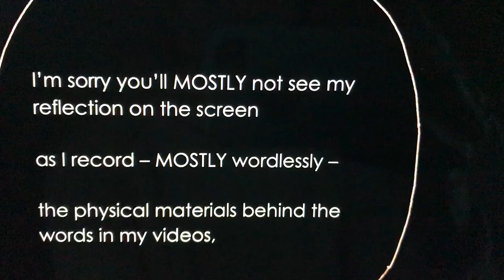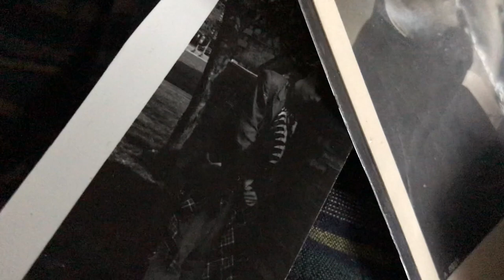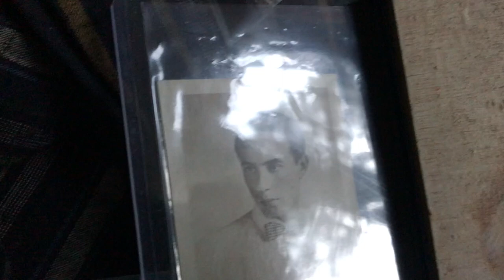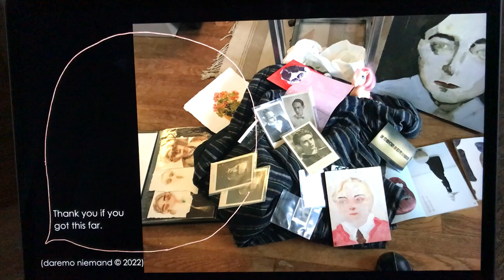(Mostly) Wordless Thanks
In thanks, I refrain from burdening you with (overly many) words (for once!).
(P.S. Please don't mind the clattering; I planned not to hide it.)
(warning: my usual wordiness below this line):

Actors under National Socialism prompt these ethical thoughts in me: 1) if my love for what feels familiar ("mine" or "ours") is destructive, then 2) it is not enough to save only my endangered friends from the destructive systems of such love, so 3) I must expand my love to an expanding everyone: in their ongoing emergence from not having been recognized (enough) as people. This list is an opportunity to reckon with such actors. I do not share content from channels that strike me as ambiguous about the NS era – among attempts to treat its film responsibly, I might suggest the 2018 documentary by Rüdiger Suchsland and Eric Rentschler's 1998 overview (at Filmportal